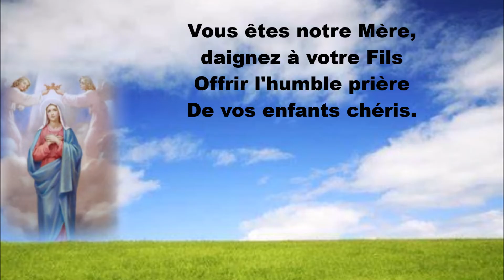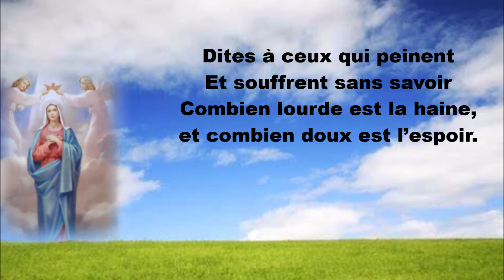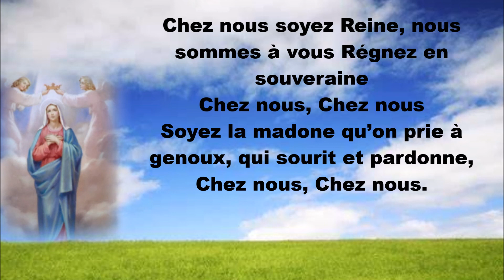Chez nous Soyez Reine (Lyric)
Chant à la Vierge Marie,